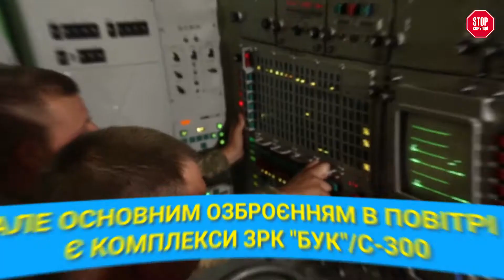Топ-5 найефективнішого озброєння України | Чим ЗСУ знищує ворога | СтопКор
З початку повномасштабної війни росії проти України наше озброєння – стало нашою гордістю та силою. «Стоп Корупції» зробило добірку топ-5 найкрутішої зброї, якою ЗСУ ефективно знищує ворога. На це можна дивитися вічно!

📍BAYRAKTAR TB-2 (Байрактар)
📍ПТРК «СТУГНА-П»
📍ЗРК «БУК»\ ППО «С-300»
📍«ПІОН»
📍Комплекс Р-360 «НЕПТУН»

Слава захисникам України!